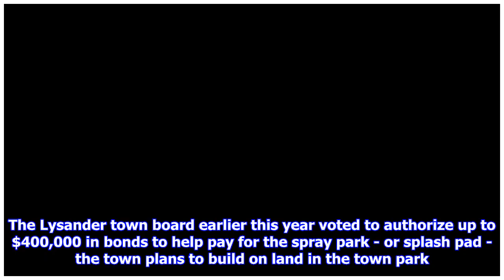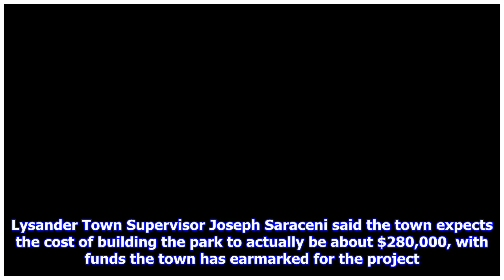Breaking News | Residents vote tomorrow on controversial Lysander Spray Park bonds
Town of Lysander residents will vote from noon to 9 p.m. Friday on what's become a controversial proposal to authorize bonds for a proposed Lysander spray park. Town residents forced a public vote on using bonds to pay for the park by submitting a petition with enough signatures to require a public vote. Registered voters who live in the town of Lysander can vote. The vote is being held in the auditorium in the town hall, 8220 Loop Road. The Lysander town board earlier this year voted to authori...